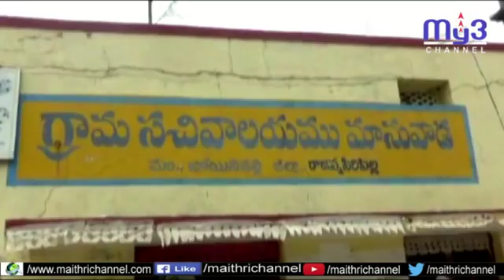మాన్వాడలో పర్యటించిన త్రీమెన్ కమిటీ...